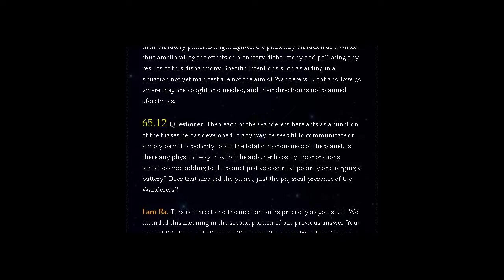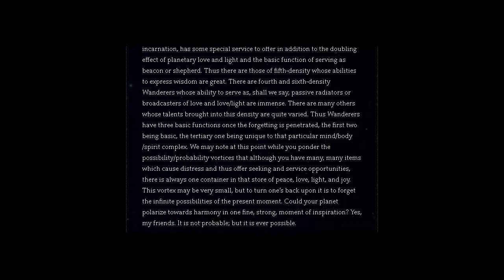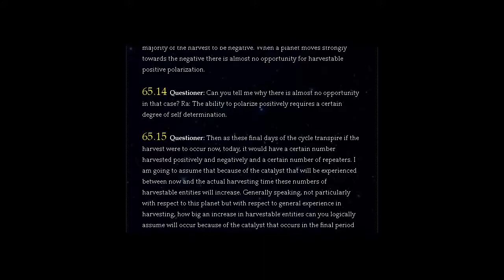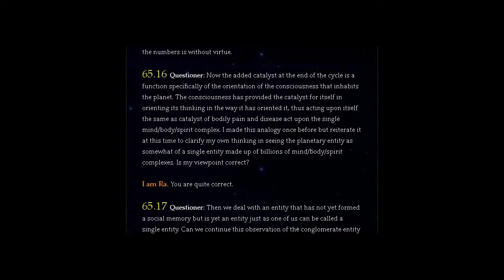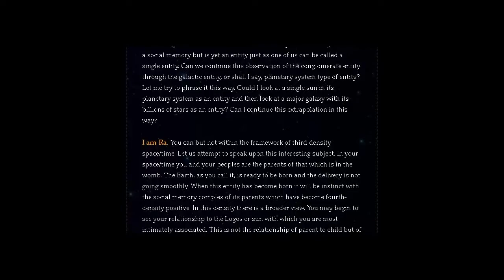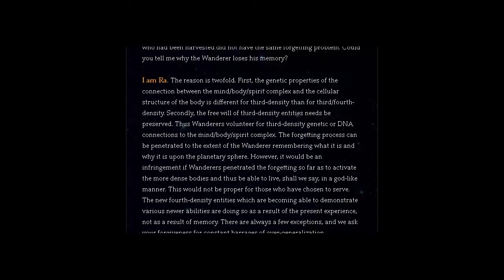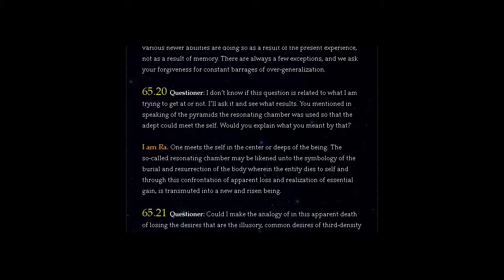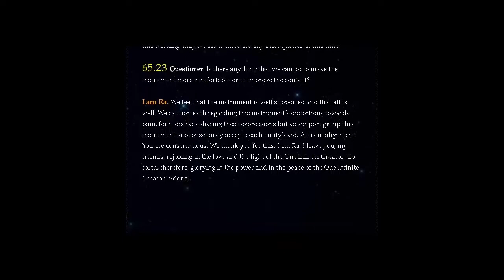THE LAW OF ONE | SESSION 65 PART TWO